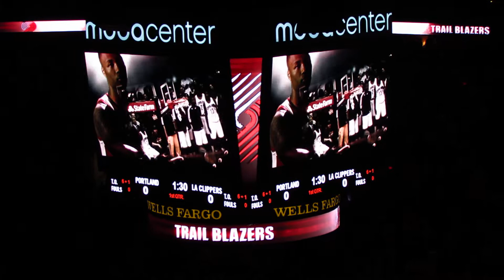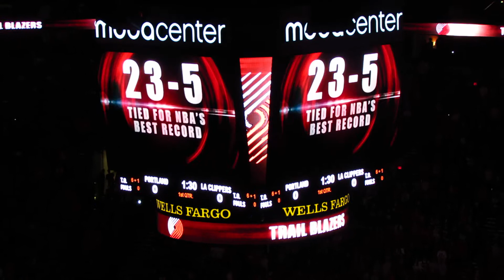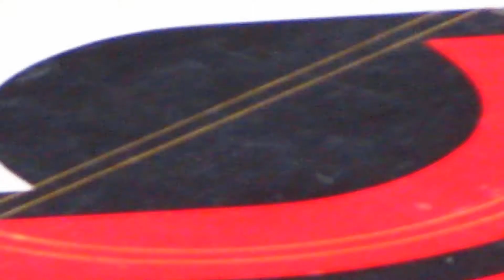And you're the sixth man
And the Moda Center is our house. Portland Trail Blazer introductions before the Dec. 26, 2013 game against the Los Angeles Clippers.